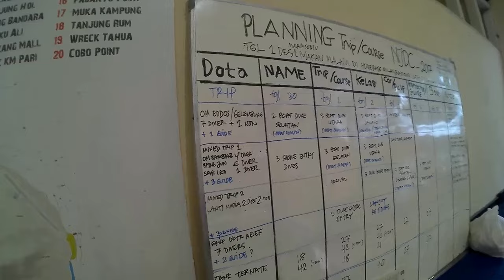Ternate Dive Trip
Ternate City is a city under the foot of Gamalama volcano on a island of Ternate in North Maluku Province , Indonesia.
Ternate is quiet popular for diving experience in Indonesia, along with Tidore, Jailolo and Morotai in North Maluku. Walking Shark & Dugong (Sea Cows) is part of endangered animals, that sometime can be seen during dive in Ternate. With dive sites close to the city, Ternate still keeps a good diversity of fish and coral. Lets keep Ternate & Indonesia Clean :)